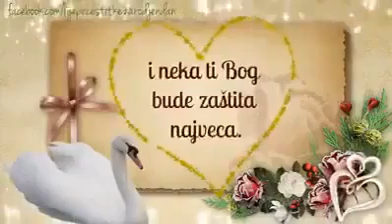Blsgoslovljena vam sveta nedjelja...